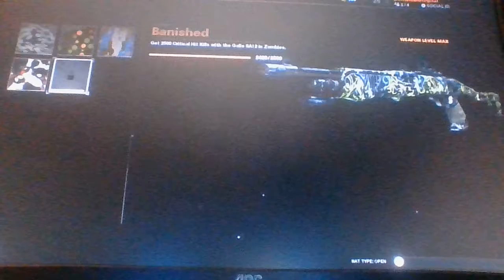Road To Dark Aether#2 SHOTGUNS!!!!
I got the Hauer 77 and Gallo SA12 Plague Diamond on Call Of Duty Black Ops Cold War Zombies